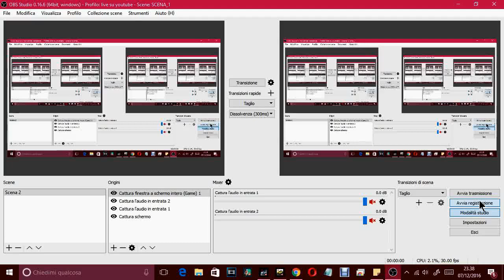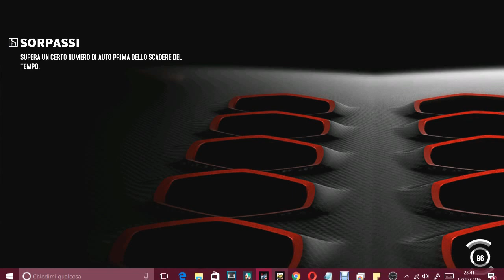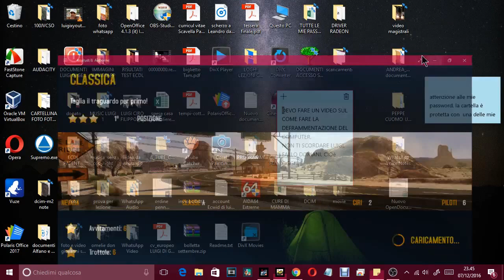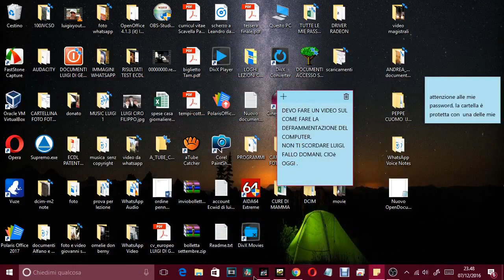Gt racing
giocare a gt racing 2